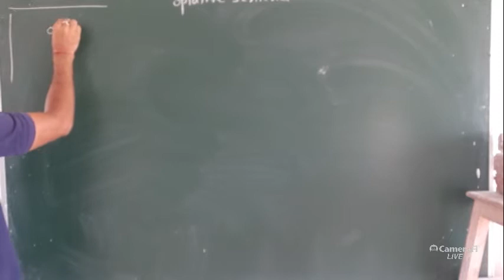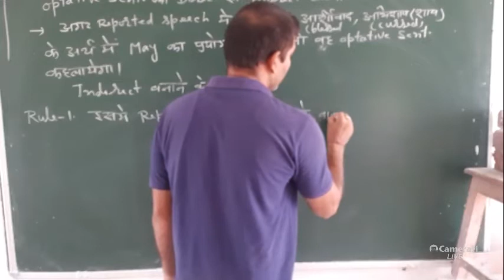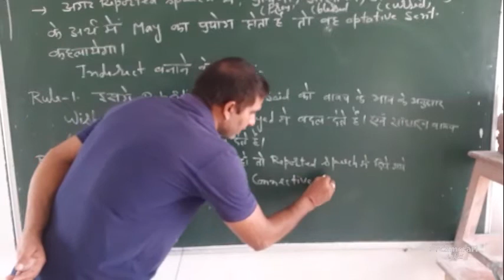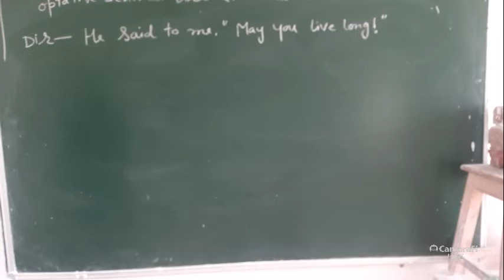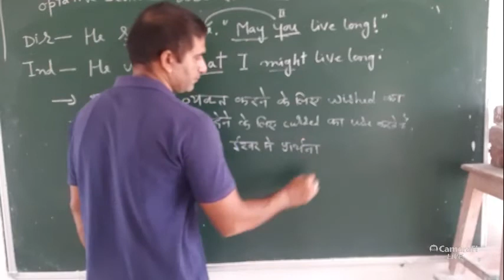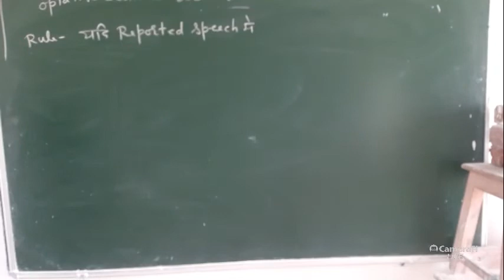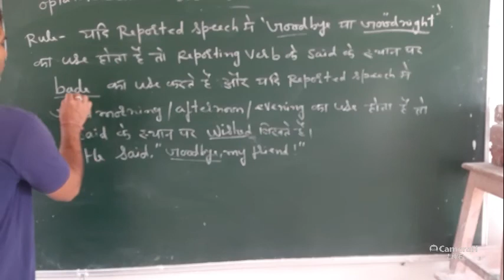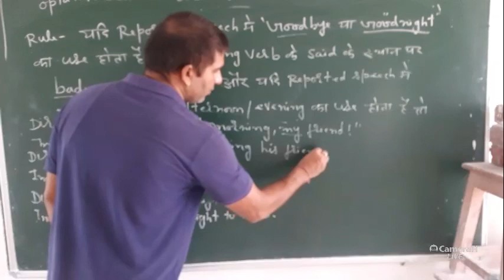English By RK Sir. // 16/09/2020